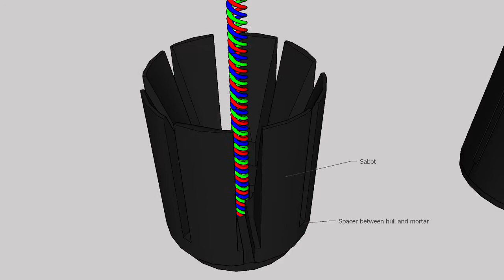37mm Flare Ghost Pepper Cup Assembly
How to assemble a 3D printed 37mm Ghost Pepper round for a Havoc flare launcher.